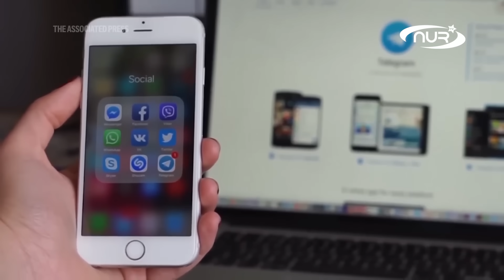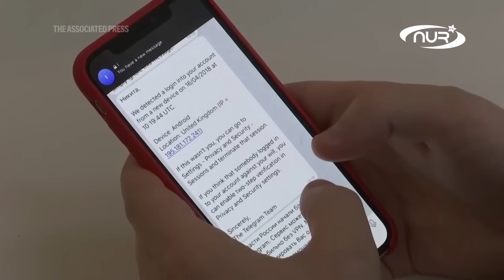Арабы стоят за Дурова горой!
Арест создателя платформы Telegram взбудоражил мир. Подробнее — в нашем сюжете!